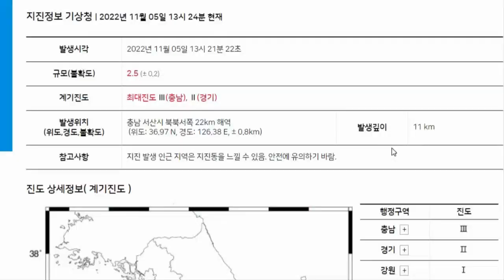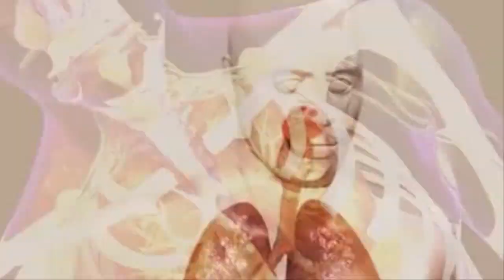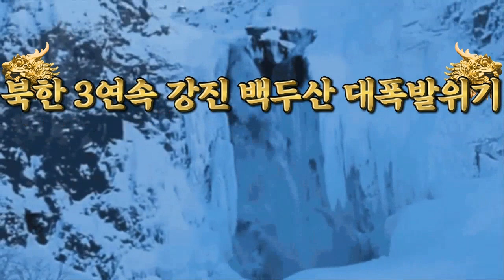백두산 폭발 조짐 카운트 다운이 시작됐다 백두산 대폭발의 징후들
10월 29일 오전 8시 27분 33초와 49초, 대한민국 충북 괴산에서 각각 리히터 규모 3.5와 4.1로  발생한 내륙 지진은 옥천 단층에서 발생했습니다.그 후,3일후인, 11월1일부터 현재까지의 지진상황을 살펴보면, 11일에 남태평양 피지에서 규모 6.8과,7.0 그리고 6.6의 강진들이 연속 세번 하루에 발생을 하였으며 11일에는 통가에서 규모 7.3의 강진 그리고 12일에는 다시한번 피지에서 규모 7.0의 강진,13일에는 남미 칠레에서 규모 6.2의 강진,14일에는 다시한번 피지에서  규모 6.1,14일에는 일본 미에현 앞바다에서 규모 6.1의 이상진역 발생,18일에는 인도네시아에서 규모 6.9의 강진 그리고 22일에는 남태평양 바누아투 근처의 솔로몬에서 규모 7.0과 6.0의 연속 강진발생,22일에는 멕시코에서 규모 6.2,23일에는 터키에서 규모 6.1,오늘 12월5일 새벽에는 통가에서 규모 6.7의 강진이 발생중입니다.이는 매우 불길한 시그널로서,일본의 대지진발생과 그 맥을 같이 하던 중미 멕시코, 남미 칠레, 터키, 튀르키예 아나톨리안 단층대 그리고 얼마전에는 미국 캘리포니아주 새너제이 인근에서 규모 5.1 지진이 발생하였으며 남태평양 바누아투 인근에서 연속 강진들이 발생중입니다.
이 수많은 지진들의 최종 목적지는 어디일가요? 그것은 결국 일본열도, 그 중에서도 치시마해구와 일본해구일 확률이 높습니다.